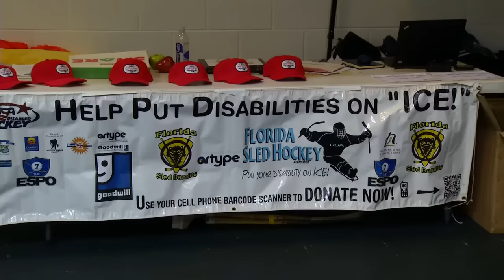An inside look at the world of sled hockey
FOX Sports Florida's Frank Forte looks at how sled hockey offers athletes with disabilities an opportunity to embrace their competitive nature.